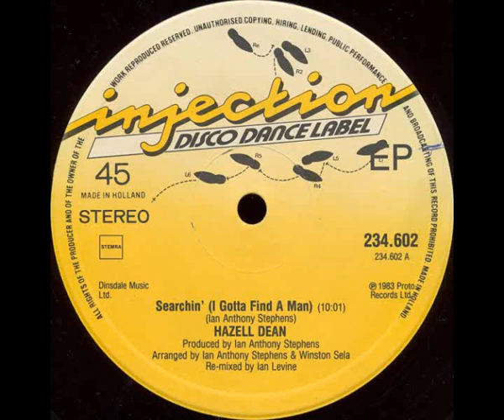Hazell Dean - Searchin' ( I Gotta Find A Man ) Mega Mix 1983